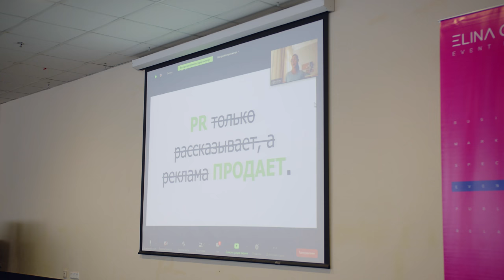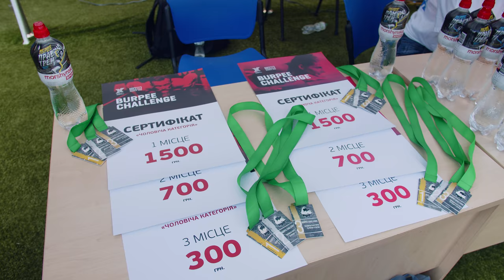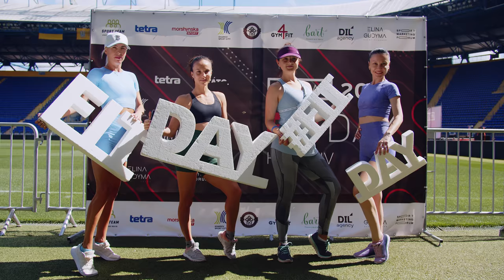Фітнес конвенція "FIT DAY Kharkiv - 2020"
FIT DAY Kharkiv - це унікальний фітнес-проект для Східної України, який пройде на стадіоні "Металіст", де зберуться кращі представники європейської фітнес-індустрії, щоб поділитися своїми досягненнями і тренерськими напрацюваннями.

ПРИЄДНУЙСЯ ДО НАШОЇ ЖИТТЯ!